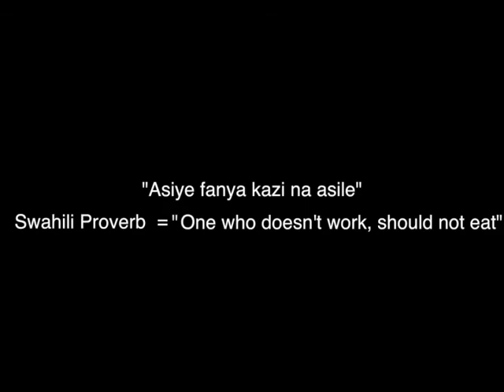The Buzz - One Who Does Not Work, Should Not Eat